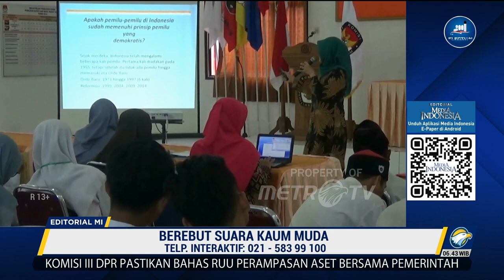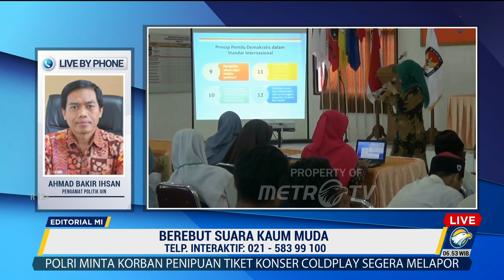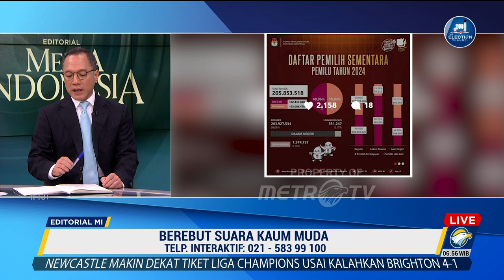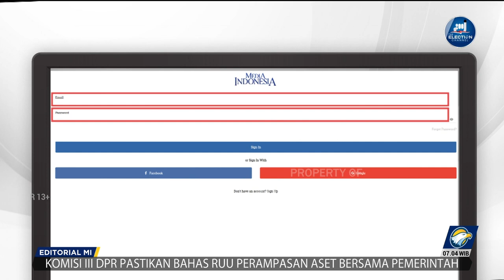Bedah Editorial MI - Berebut Suara Kaum Muda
PEMILIHAN umum (Pemilu) 2024 mendatang barangkali boleh disebut sebagai pemilunya anak muda. Dengan jumlah anak muda dalam daftar pemilih yang sangat signifikan, merekalah kiranya yang akan menjadi penentu masa depan negeri ini melalui pilihan-pilihan mereka dalam bilik suara nanti.

Dalam unggahan foto di akun instagram resmi Komisi Pemilihan Umum (KPU), yakni @kpu_ri, pada Rabu (17/5), tergambar sangat jelas bahwa Pemilu 2024 akan dikuasai pemilih berusia muda. Dari total 205 juta pemilih dalam daftar pemilih sementara, generasi milenial mendapat hak suara tertinggi dengan 69 juta pemilih. Lalu, generasi Z menyumbang sekitar 47 juta pemilih.

Jika keduanya digabung dalam kelompok pemilih berusia muda, jumlahnya kurang lebih 116 juta pemilih. Itu sudah melebihi separuh dari jumlah total pemilih. Belum lagi bila ditambah dengan sebagian pemilih dari Generasi X yang masih bisa dimasukkan dalam kategori muda. KPU memperkirakan 60% dari seluruh pemilih pada Pemilu 2024 ialah generasi muda.

Dengan data dan fakta itu, siapa yang berani membantah hipotesa bahwa kaum mudalah yang bakal 'menguasai' dan menentukan hasil Pemilu 2024? Karena itu, sudah jelas dan pasti, suara mereka bakal menjadi rebutan para partai politik (parpol) peserta pemilu. Jika bisa memenangi hati kaum muda, jika bisa memberdayakan lumbung suara ini, kemenangan pemilu mungkin sudah di depan mata.

Namun, tentu tidak segampang itu menggaet suara anak muda. Kita tahu golongan generasi muda memiliki karakter, sikap, serta orientasi politik yang berbeda dengan generasi lain yang lebih tua. Dengan sebagian besar dari mereka tumbuh dan beranjak dewasa di era reformasi, daya kekritisan mereka lebih tinggi ketimbang generasi yang besar dan dewasa di zaman Orde Baru. Dengan begitu cara pendekatannya pun semestinya berbeda.
Mereka tidak hanya lebih melek teknologi, tapi secara umum juga semakin punya ketertarikan, kepekaan, sekaligus kritis terhadap isu-isu yang menjadi permasalahan dunia saat ini dan, khususnya, persoalan-persoalan di Republik ini. Mulai dari isu korupsi, demokrasi, ekonomi, lingkungan hidup,  pendidikan, hingga perubahan iklim.

Di lapisan yang lain, memang banyak pula anak muda yang masih cenderung apatis, bahkan apolitis. Ada juga kaum muda yang memandang keterlibatan mereka dalam politik, sekalipun hanya sebagai pemilih dalam pemilu, sebagai opsi terakhir. Mereka condong menomorsatukan urusan gaya hidup dan kebebasan. Dalam benak mereka, politik yang kadang tak mengenal belas kasihan biarlah menjadi urusan orang tua.

Karena itu, dalam 'pertarungan' memperebutkan suara generasi muda, hendaknya parpol tidak asal berebut, apalagi masih memakai cara-cara lama yang mereka gunakan untuk menggaet suara generasi tua. Di kalangan anak muda yang punya daya kreasi dan imajinasi lebih tinggi, kampanye dan jargon usang jelas tidak laku.

Kiranya menjadi tanggung jawab parpol pula untuk meningkatkan literasi sekaligus ketertarikan anak muda terhadap politik. Jangan hanya memandang dan menjadikan mereka sebagai lumbung suara. Parpol dan elite politik seharusnya mengenalkan sebuah politik yang kekinian, yang kompatibel dengan anak muda.

Pun, ketika pemilu sudah usai dan parpol mampu mendulang suara dari mereka, aspirasi anak muda semestinya diwujudkan dalam kebijakan parpol maupun di lembaga-lembaga perwakilan. Keterlibatan generasi muda sudah sepantasnya dioptimalkan untuk mewujudkan sistem politik yang lebih segar, politik yang berorientasi pada pemerintahan bersih dan berintegritas.